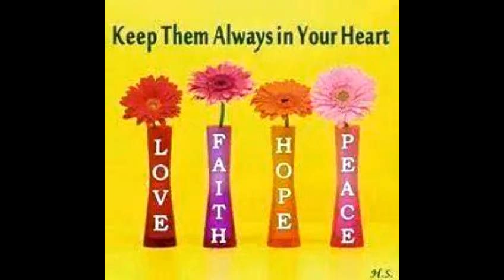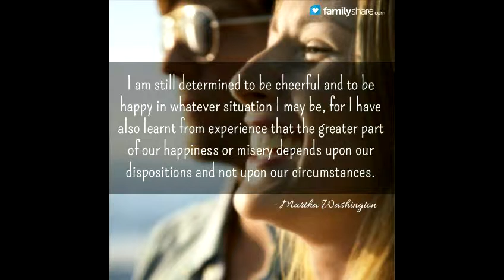My family's movie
Thnk u ..for ur u
ploading